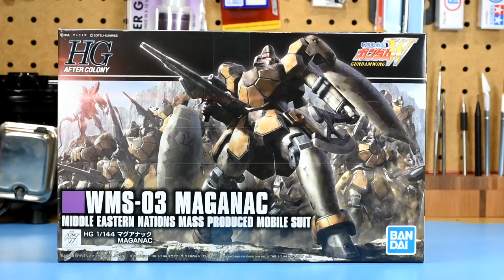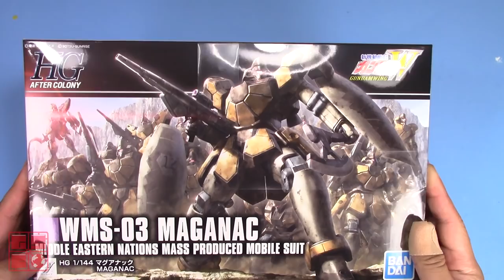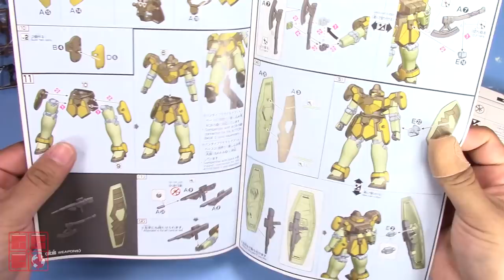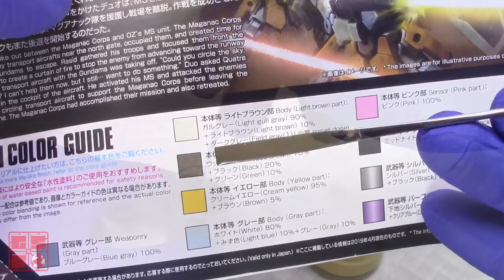Let's Paint: Bandai HGAC WMS-03 Maganac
The factory has finally reached 500+ subs and I'm super stoked! I'd like to thank and warmly welcome the new subs and not a moment too soon as today I bring you one of my fav grunt suits, The WMS-03 MAGANAC! Hopefully I can do him some justice! :)